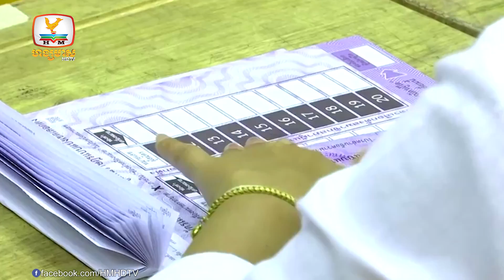រុស្ស៊ីធ្លាក់ខ្លួនមែនឬយ៉ាងណា! សូម្បីរថក្រោះចូលសារមន្ទីរទៅហើយ ក៏យក…| Flash New (10-05-2023 ) 3PM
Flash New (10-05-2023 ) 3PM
▪ រុស្ស៊ីធ្លាក់ខ្លួនមែនឬយ៉ាងណា! សូម្បីរថក្រោះចូលសារមន្ទីរទៅហើយ ក៏យកមកប្រើវិញដែរ
▪ តើថៃនឹងមាននាយករដ្ឋមន្ត្រីក្រោមត្រកូលស៊ីណាវ៉ាត្រាជាលើកទីបីឬយ៉ាងណា?
▪ មេ Wagner ថា ទាហានរុស្ស៊ីបោះបង់ចោលទីតាំងឈរជើងនៅជិត Bakhmut
▪ ឮហើយឬនៅរុស្ស៊ី! អាមេរិកនិងអង់គ្លេសនឹងជួយអ៊ុយក្រែនទាល់តែជោគជ័យ
▪ គីម ជុងអ៊ុន ផ្ញើលិខិតអបអរសាទររុស្ស៊ីក្នុងថ្ងៃប្រារព្ធទិវាជ័យជម្នះ ៩ឧសា